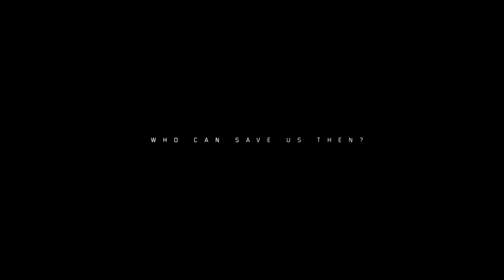Division 2 - Gameplay Part 1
Division 2 (PS4)
$60 PS Store Card (Digital Code)
Division 2 (XBone)
$60 Xbox Card (Digital Code)

PC Specs:
Case: Cooler Master MasterBox Q300L
Motherboard: ASRock B450M Pro 4
32GB Patriot Viper 4 DDR4 RAM
Gigabyte GTX 1660 Gaming OC 6GB
Ryzen 5 3600 w/ Wraith Stealth Cooler
WD Blue: 1TB 3D NAND M.2 SATA III SSD
Samsung PM961: 256GB M.2 NVMe
Silicon Power S55: 240GB SSD 3D NAND
WD Blue: 1TB HDD

I've decided to play my substantial backlog and share with anyone that wants to watch. If I really enjoy a game I'll also play more.